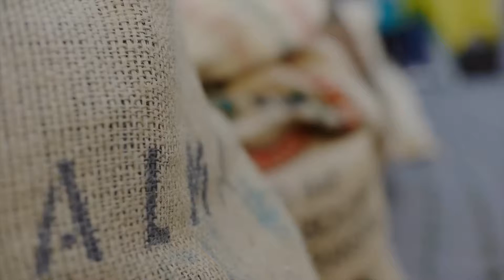Na którym kampusie pije się więcej kawy Fairtrade?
Stań do zawodów. Weź udział w największej na świecie przerwie na kawę Fairtrade! Wejdź na